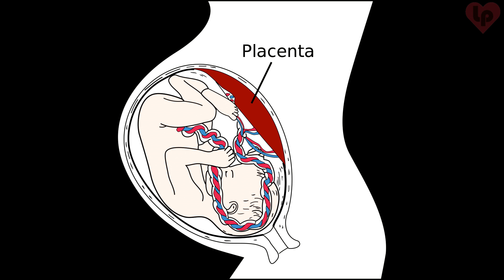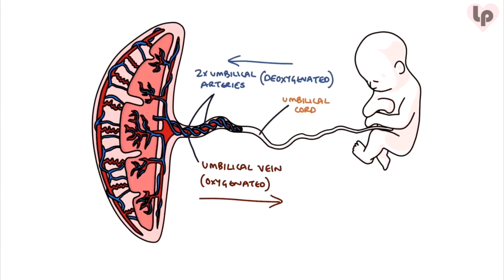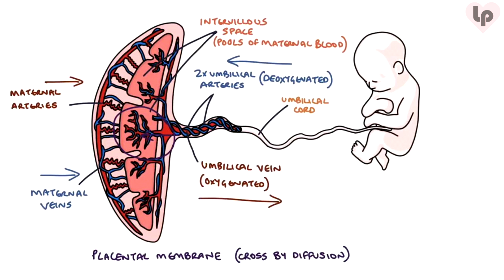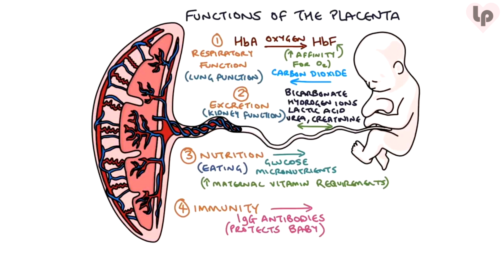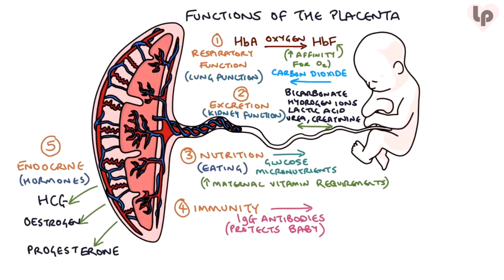Bloodborne | Pools of Maternal Blood (Placenta Theory)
Bloodborne Placenta Theory
This short theory video is about why I think the Great Ones offspring’s are born stillborn. I believe the placenta is the key reason